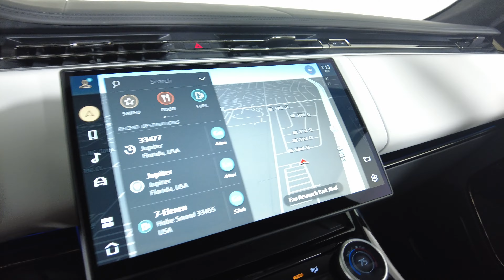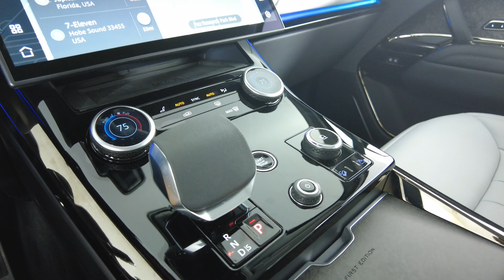2023 Land Rover Range Rover Sport - First Edition